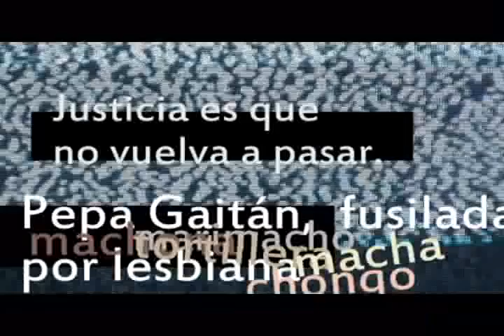Intervención videográfica colectiva- Pepa Gaitán (3)